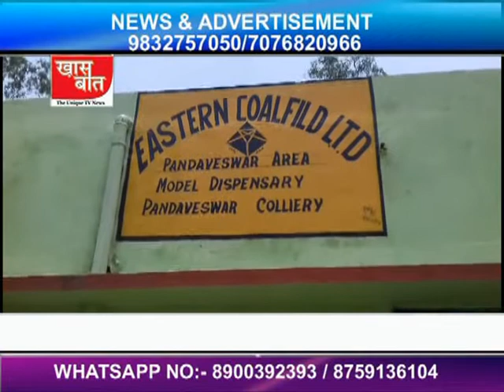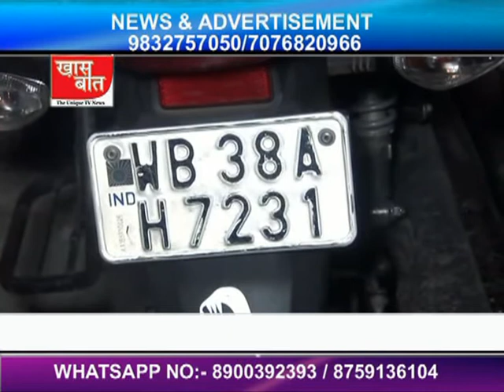khaas baat 11.06.2018 _news anchor_sanjay sinha